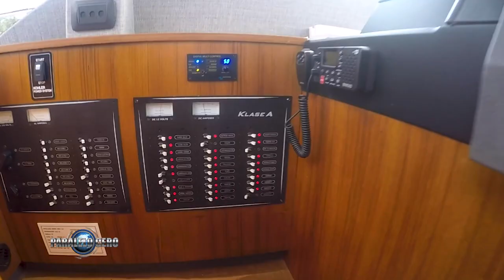PARALELO CERO Crucero K 64 Hard Top